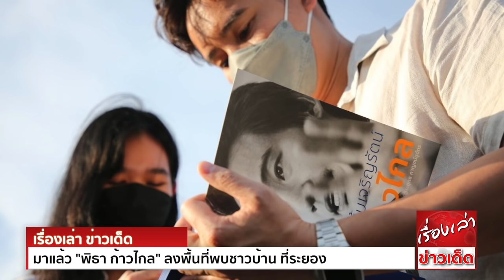มาแล้ว "พิธา ก้าวไกล" ลงพื้นที่พบชาวบ้าน ที่ระยอง พร้อมเปิดตัว ว่าที่ผู้สมัคร ส.ส.ภาคตะวันออก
หัวหน้าพรรคก้าวไกล พร้อมคณะ ลงพื้นที่พบชาวบ้านที่ระยอง พร้อมเปิดตัว ว่าที่ผู้สมัครส.ส.ภาคตะวันออก

นายพิธา ลิ้มเจริญรัตน์ หัวหน้าพรรคก้าวไกล พร้อมด้วย นายชัยธวัช ตุลาธน เลขาธิการพรรค
นางเบญจา แสงจันทร์ กรรมการบริหารพรรค
นายรังสิมันต์ โรม และทีมส.ส.พรรคก้าวไกล เปิดตัวว่าที่ส.ส.ภาคตะวันออก ”วาระเปลี่ยนตะวันออก สู่บูรพาแห่งความสุข” และพบกลุ่มประชาชน ผู้มีความเดือดร้อนเกี่ยวกับที่ดินทำกิน
ต.สำนักท้อน-ต.ห้วยโป่ง ที่บริเวณ ศาลาเอนกประสงค์ หมู่ 2 ต.สำนักท้อน อ.บ้านฉาง จ.ระยอง โดยมีกลุ่มประชาชนฯให้การต้อนรับ

ชาวบ้าน กลุ่มประชาชนผู้มีความเดือดร้อนเกี่ยวกับที่ดินทำกิน ต.สำนักท้อนและต.ห้วยโป่ง กล่าวว่า ประชาชนอาศัยอยู่ในที่ดิน ต.สำนักท้อนและต.ห้วยโป่ง มาก่อนประกาศพระราชกฤษฎีกา พ.ศ.2492
เคยยื่นหนังสือเรียกร้องสิทธิในที่ดินทำกิน มานานกว่า 50 ปี อยู่อย่างเลื่อนลอย ไม่มีกรรมสิทธิในที่ดินดังกล่าว ทั้งที่พวกเราอยู่กันมาก่อนประกาศ
ต่อมา มติ ครม.ลงวันที่ 19 มกราคม 2514 ให้ประกาศเพิกถอนแปลงดังกล่าว แต่บางแปลงกลับออกโฉนดได้ แต่ที่ดินของชาวบ้านจะให้เป็นที่ราชพัสดุ ทั้งที่อยู่ในเขตพระราชกฤษฎีกาฯพ.ศ.2492เดียวกัน

นายพิธา ลิ้มเจริญรัตน์ หน.พรรคก้าวไกล กล่าวว่า วันนี้เดินทางมาพบกลุ่มชาวบ้าน ต.สำนักท้อน และ ต.ห้วยโป่ง ที่ได้รับความเดือดร้อนในที่ดินทำกินมาก่อนประกาศ พระราชกฤษฎีกา พ.ศ.2492
เนื่องจากชาวบ้านมีหลักฐานว่า เขาอยู่มาก่อน วัดสร้างตั้งแต่พ.ศ.2467 และผมรู้ว่า มติ ครม. 2514 อนุญาตให้ที่ดินบางส่วนมีโฉนดบางส่วนไม่ได้โฉนด มันเกิดความเหลื่อมล้ำ
ถ้าเราเอามติ ครม.2514 มาเป็นตัวตั้ง เราก็จะสามารถผลักดันเพื่อให้ได้สิทธิที่ดินทำกิน แม้จะช้าไป 50 ปี แต่ความยุติธรรมช้า ก็ยังดีกว่าไม่มาเลย

พร้อมประกาศตัวว่าที่ผู้สมัคร ส.ส.พรรคก้าวไกล ภาคตะวันออก ชลบุรี ฉะเชิงเทรา ระยอง จันทบุรี และตราด
สำหรับ จ.ระยอง ว่าที่ผู้สมัครส.ส.พรรคก้าวไกล
เขต 1. นางบุศรินทร์ ธงศรีเจริญ
เขต 3. นางสว่างจิตต์ เลาหะโรจนพันธ์
เขต 4. นายกฤช ศิลปะชัย
สำหรับว่าที่ผู้สมัครส.ส.เขต 2 และเขต 5 อยู่ระหว่างพิจารณา
สำหรับว่าที่ผู้สมัครส.ส.ระยองทั้ง 3 คน ช่วยงานมาตั้งแต่พรรคอนาคตใหม่ ทำงานมาอย่างต่อเนื่องโดยไม่มีค่าตอบแทน ไม่มีกล้วย แต่มาด้วยอุดมการณ์ ที่ผมมั่นใจแล้วว่าจะได้คนทั้งคนรุ่นใหม่
ชัดเจนและมีความสื่อสัตย์ต่อพี่น้องชาวระยอง สำหรับการเลือกตั้งสมัยหน้า ผมมีความมั่นใจจากภายใน และมั่นใจจากปัจจัยภายนอก ด้วยสถานการณ์โควิด-19 เรื่องน้ำท่วม
ทำให้ราคาสินค้าที่มาจากระยอง และปัญหาของพี่น้องชาวประมง รวมทั้งปัญหาแรงงานต่างด้าวที่ได้รับผลกระทบ เป็นวิกฤตซ้อนวิกฤตมาหลายครั้ง ทำให้ประชาชนหิวโหยอยากเปลี่ยนแปลงอย่างมาก
ไม่ใช่แต่เฉพาะที่ จ.ระยอง และภาคตะวันออก แต่ทั่วประเทศที่ผมไปมา เขาต้องการการเปลี่ยนแปลง นายพิธากล่าว

พรรคก้าวไกล อาจถูกมองอย่างหยามหมิ่น จาก พรรคพลังประชารัฐ ซึ่งเป็นรัฐบาล ว่า เป็นพรรคของเด็กๆ ในทางการเมืองไม่มีผลงานรูปธรรมเหมือนกับพวกตน

ยิ่งเมื่อได้รับเลือกเข้ามาในนาม พรรคอนาคตใหม่ ก็เข้ามาดำรงอยู่ในสถานะของฝ่ายค้าน ยิ่งไม่สามารถสร้างผลงาน

เมื่อประสบชะตากรรมทางการเมืองจนถูกยุบพรรค ด้วยคำวินิจฉัยของศาลรัฐธรรมนูญ ในเดือนกุมภาพันธ์ 2563 แม้ผันมาเป็น พรรคก้าวไกล ก็อยู่ในภาวะปั่นป่วนรวนเร

จำนวนหนึ่งแสดงตัวเป็น”งูเห่า” นั่งอยู่กับพรรคก้าวไกลแต่หัวใจไปอยู่กับพรรคการเมืองอื่น ถึงขนาดลุกขึ้นประท้วงปกป้อง รัฐมนตรี พรรคฝ่ายตรงกันข้าม ก็เห็นมาแล้ว

เมื่อมาเจอกับระบบการเลือกตั้ง แบบบัตร 2 ใบ ระบบเขต 400 ระบบบัญชีรายชื่อ 100 ยิ่งทำให้ฐานคะแนนเสียงที่อ่อนแออยู่แล้ว
ยิ่งปวกเปียกป้อแป้กระทั่งเป็นไปได้อาจสูญพันธุ์
ล้มเหลวเหมือนกับที่ ”คณะก้าวหน้า”ประสบ เมื่อเข้าสู่สนามการเลือกตั้ง อบจ. สนามการเลือกตั้งเทศบาล

น่ายินดีที่ภายในพรรคก้าวไกล กลับหยัดยืนเผชิญกับสถานการณ์ทางการเมือง ในแต่ละระลอกด้วยความพร้อม และด้วยเหตุผลรองรับอันเต็มเปี่ยม

หากฟังจากแถลงของหลายคนในพรรคก้าวไกล ต่างยืนยันว่า พรรคก้าวไกลมีผลงาน แม้จะเป็นฝ่ายค้าน แต่ก็สร้างผลงานได้
พวกเขายืนยันว่า ผลงานของพวกเขา คือผลงานใน”รัฐสภา”

มีความพยายามยกรูปธรรมแห่งการทำงานในรัฐสภา ของ ส.ส. พรรคก้าวไกล ออกมาให้ได้รับรู้ ไม่ว่าจะเป็นการเปิดประเด็น ในเรื่องของปฏิบัติการไอโอ
การเปิดประเด็น ในเรื่องของตั๋วช้าง

และที่สำคัญเป็นอย่างยิ่ง ก็คือ การวางโครงสร้างและรูปแบบในการอภิปรายในรัฐสภา อย่างเป็นระบบและเตรียมการ

ปัญหาของพรรคก้าวไกล ก็ยังเป็นปัญหาอย่างเดียวกับที่เคยประสบ เมื่อยังเป็นพรรคอนาคตใหม่ นั่นก็คือ เป็นพรรคของคนรุ่นใหม่ เป็นพรรคที่ยังไม่ประสานเข้ากับคนส่วนใหญ่ในสังคม

โจทย์ที่แหลมคมเป็นอย่างมาก ก็คือ ทำอย่างไร พรรคก้าวไกล จะสามารถนำเอาพิมพ์เขียวของตน ไปเสนอให้เป็นที่ยอมรับวงกว้าง

นั่นก็คือ การเจาะลึกลงไปภายในแต่ละเขตทางการเมือง

ขอขอบคุณข้อมูลดีๆจาก มติชน และ มติชนสุดสัปดาห์